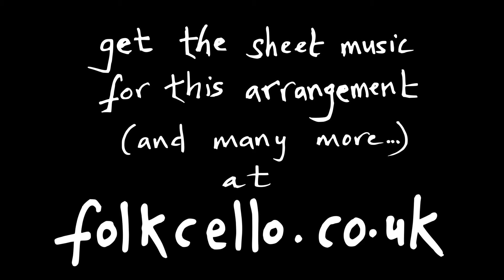Folk cello and fiddle duet - Bear Dance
Folk cello and fiddle duet - the traditional English tune "Bear Dance", using the original melody and a newly composed bassline.

This is a part of series of videos demonstrating how you can use the cello to play basslines in traditional music. The sheet music for this arrangement, and many more tunes arranged this way, is available

Cello -- David Hammond
As well as cello, David plays piano and double bass, with a stylistic range encompassing piano solo performance and accompaniment, ceilidh bands and Javanese gamelan (and probably some more that I don't know about!). He is based in York (UK).

Fiddle -- Helen Bell
Violist, fiddle player, songwriter and arranger/composer -- see more of my stuff